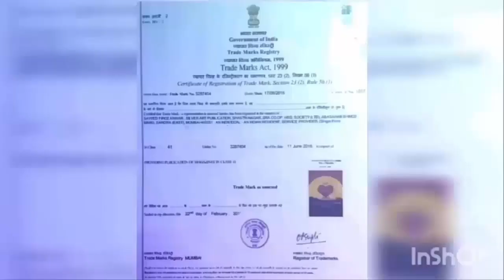बजट में उपमुख्यमंत्री अजित पवार ने की घोषणा